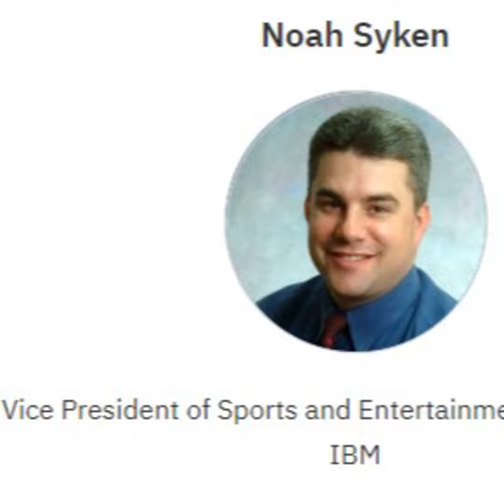IBM bringing more AI to sports fans including U.S. Open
Techstination, your destination for gadgets and gear.  I’m Fred Fishkin.  The U.S. Open Tennis tournament heads into its final days…and once again the USTA has partnered with IBM to bring fans closer to the sport.  IBM Power Rankings with Watson has produced daily rankings of player momentum while Match Insights with Watson offers fact sheets on matches.  And for the first time this year, IBM and the USTA have offered Fantasy Tennis.  Noah Syken is VP of IBM Sports and Entertainment Partnerships…

“We’ve used artificial language and natural language generation to produce content for people to understand more about the tournament and the players.”

IBM’s Watson is also integrated into ESPN’s Fantasy Football app.  There is also a partnership with The Masters golf tournament and more.

You can find us at Techstination.com.  I’m Fred Fishkin.